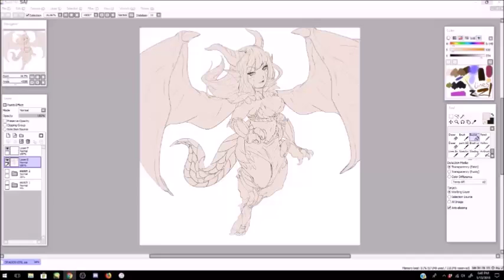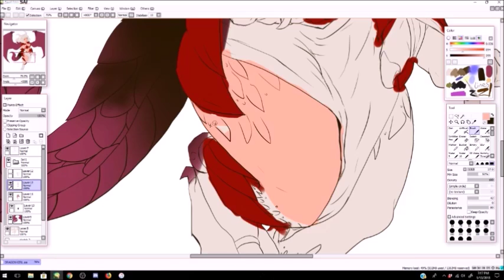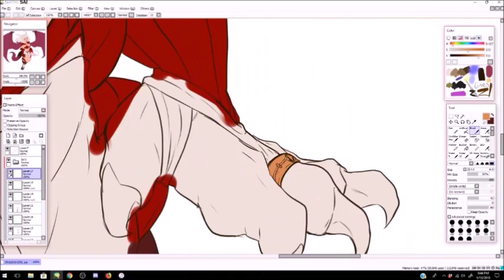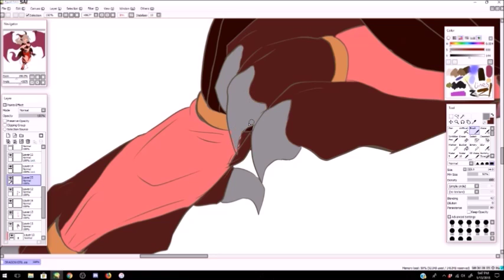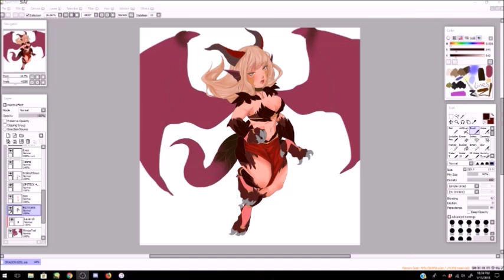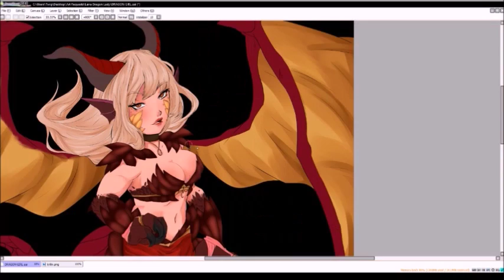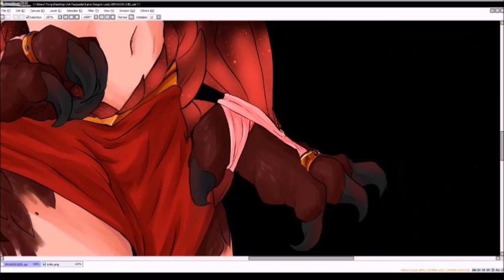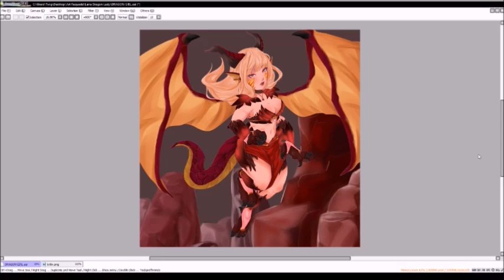Dragon Lady Speedpaint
Title: Battle For Camelot
Composer: Tartalo Music